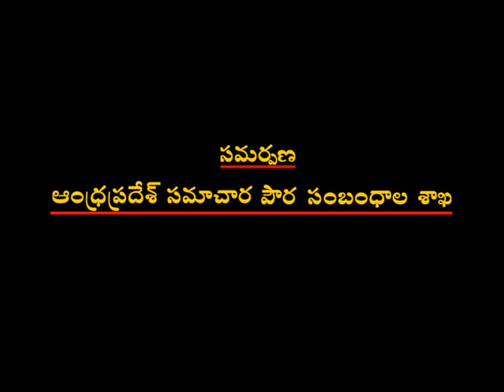Sahithi Samarangana Chakravarthy SKDR, 4